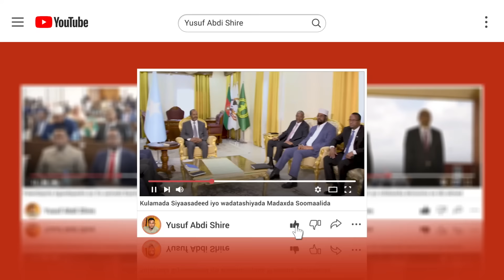CEEB KA DHACDAY CALEMASAARKI GAROWE & MADAXWEYNE XASAN OO MARKALE WEERAR AFKA KU QAADAY ABIY AXMED!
KALA SOCO YUSUF ABDI SHIRE, WARAR, BARNAAMIJYO, VLOG, MUSIC, MADADAALO & WAXYAABO KALE.